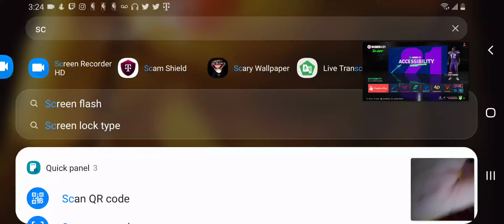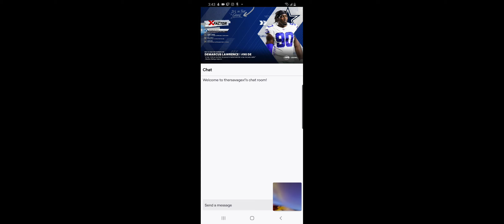madden 21 bears franchise episode 1